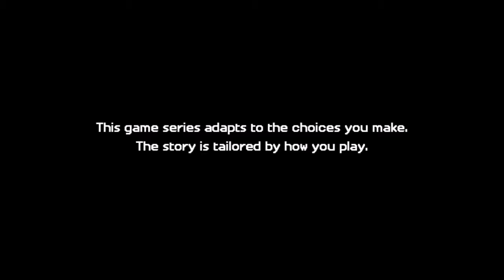FINALLY!! | Minecraft Story Mode - Season 2 - Part 2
Finally I Got Minecraft Story Mode - Season 2 The First Episode So Am Going To Keep Playing And Thank God It's Not That Broken Like Last Tim So Yeah Batman The Enemy Within The First Episode Is Coming Soon A Lot Of Videos Are Coming Soon Maybe A Show It's Coming Soon Third Time Saying Coming Soon Sorry And Yeah That All I Got To Say And Don't Forget To Brogue Kick That Like Button In The Face And That Subscribe Button And That Share Button In The Face And As Always Enjoy.